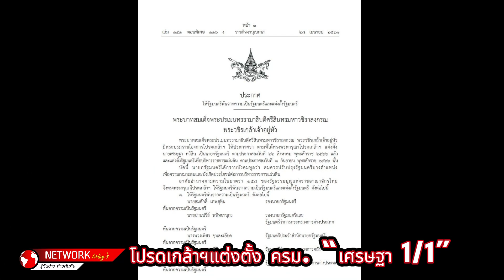โปรดเกล้าฯ แต่งตั้ง ครม. “เศรษฐา 1/1”